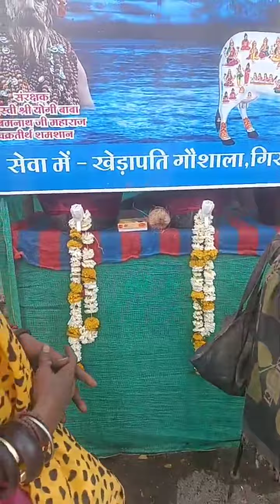तपस्वी योगी बाबा बमबम नाथज़ी उज्जैन || shri yogi baba bambam nath ujjain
तपस्वी योगी बाबा बमबम नाथज़ी उज्जैन || Yogi Baba Bambam Nathji साथ

shri yogi baba bambam nath ujjain || बाबा बमबम नाथजी उज्जैन

योगी बाबा बमबम नाथजी उज्जैन । yogi baba bam bam nath ji ujjain

shree yogi baba bambam nath ji

shree yogi baba bambam nath ji status

shri yogi baba bambam nath ujjain

yogi baba bam bam nath ujjain

yogi baba bam bam nath ujjain status

yogi baba bambam nath ji

yogi baba bambam nath

shri yogi baba bambam nath ji

बाबा बमबम नाथ

बाबा बमबम नाथ उज्जैन

बाबा बमबम नाथ अघोरी

बाबा बमबम नाथ स्टेटस

बाबा बमबम नाथ उज्जैन वाले

बाबा बमबम नाथ जी

योगी बाबा बमबम नाथ उज्जैन

In this video you have latest shree yogi baba bam bam nath ji ujjain

1. This video has no negative impact on the original works (It would actually be positive for them)
3.It is not transformative in nature.
4.I only used bits and pieces of videos to get the point across where necessary.